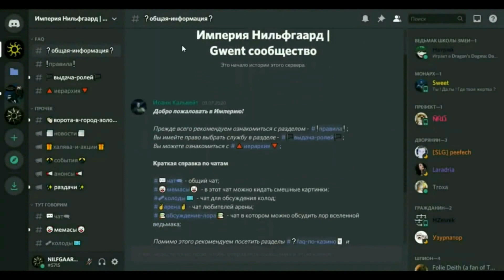ОНИ ВЕРНУЛИСЬ! - Сабрина, Истредд, Дара и... / 2 сезон сериал Ведьмак Netflix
Aen Ard Feain, жители империи! Наши шпионы в кабинетах netflix докладывают, что во 2 сезоне сериала Ведьмак мы увидим не мало актеров из 1 сезона! Подробнее смотрите в моем новом видео!

Поддержите Империю чеканным флорином!